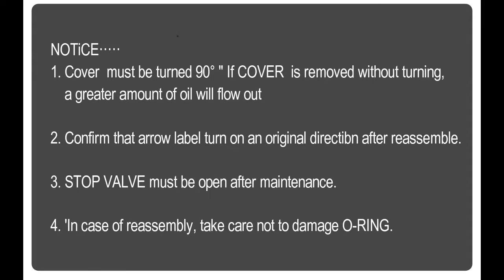IHI deck crane oil filter cleaning and maintenance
technical sailor